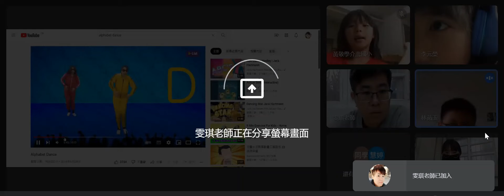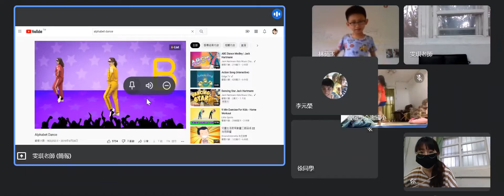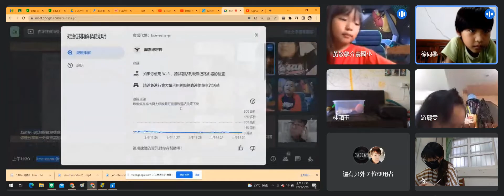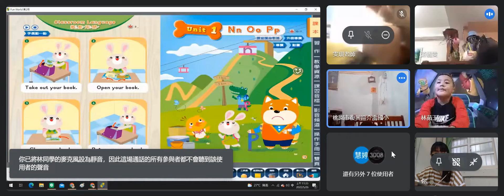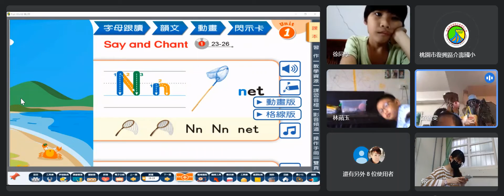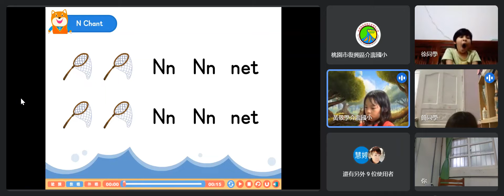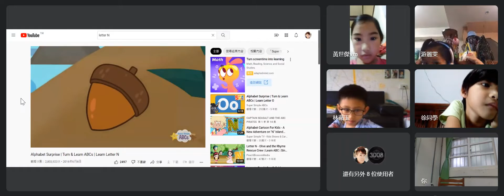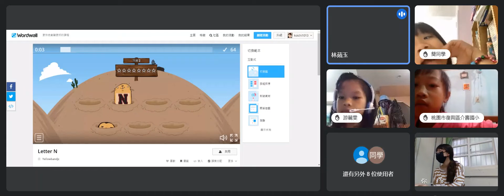0526一甲第四節國際教育(雯琪老師)